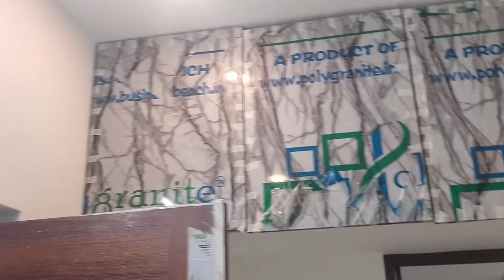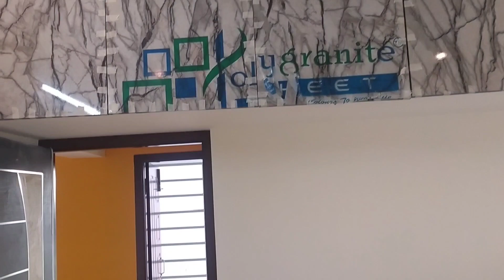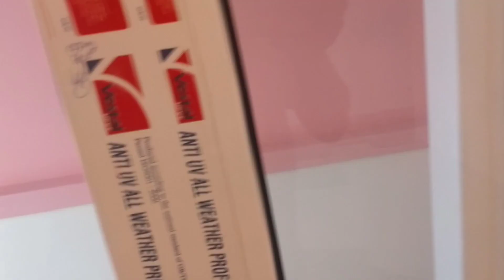chrompet NEMILICHERY duplex house 🏘️ sale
location chrompet NEMILICHERY duplex house 🏘️ sale
CMDA approved building
land CMDA approved
land area 950sqft
building area 1850sqft
hall
modular kitchen
bedroom 1
bathroom 1
living area
balcony
bedroom 1
balcony
bathroom 1
bedroom 1
bathroom 1
carparking
bike parking
3 phase power supply
individual bore well
price 1 CR 30 lakhs negotiate
thanks regards
Amman property solution
anbalagan property consultant